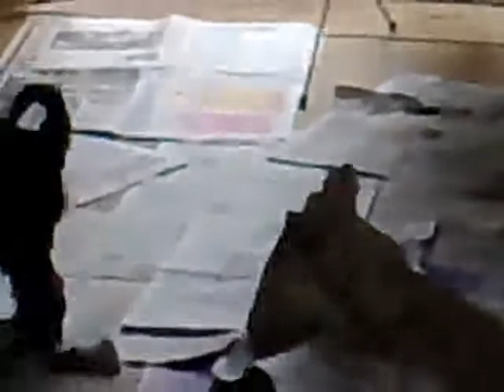Miniature Schanuzer -Trufa playing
Miniature schnauzer at three months. my little devil...